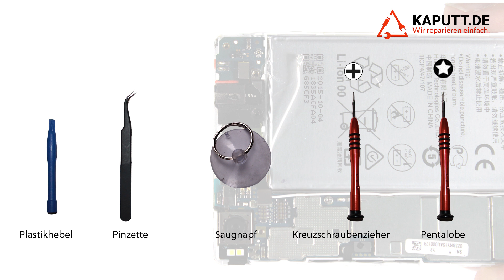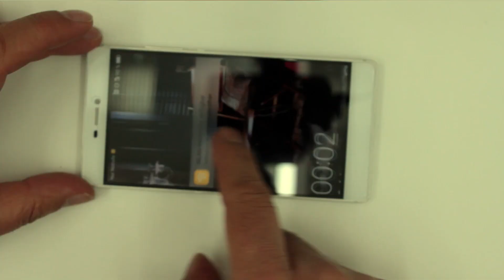P8 Akku austauschen | Huawei p8 Akku einfach und günstig selbst wechseln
Wir zeigen dir einen einfachen Weg wie du ihn ersetzen kannst.

HINWEIS: Bitte vor der Reparatur die SIM-Karte unbedingt herausnehmen!

►►Das benötigst du für die Huawei P8 Reparatur◄◄

Woher bekomme ich die Huawei P8 Ersatzteile?
Die richtigen Ersatzteile für deine Reparatur findest du in unserem Shop.

Wo finde ich die Huawei P8 Anleitung?
Die komplette Anleitung findest du auf unserer Seite kaputt.de.

Du möchtest die Reparatur nicht selbst durchführen? Dann kontaktiere einen Reparateur in deiner Nähe:

Welches Werkzeug benötige ich für die Huawei P8 Reparatur?
Das passende Werkzeug erhältst du genau wie dein Ersatzteil bei uns im Shop.

►Spezial  Zubehör◄

Für eine Huawei P8 Frontkamera und Hörmuschel Reparatur wie beim Profi findest du in unserem Shop weitere hilfreiche Tools.

►►NEWS◄◄

►► VIDEO ANLEITUNG◄◄

In der Videobeschreibung findet ihr die dafür notwendigen Ersatzteile und Werkzeuge, die ich ebenfalls verwende.

Also nehmt das Werkzeug in die Hand und lasst uns anfangen!

Wir entfernen die zwei Schrauben und führen ein flaches Werkzeug zwischen Rahmen und Display. Mit Hilfe eines Saugnapfes heben wir es hoch.

Eine Schraube wird gelöst und anschließend entfernen wir die Flex Abdeckung für die Displayverbindung. Nun entfernen wir die Flexabdeckung für die Kameraverbindung, indem wir zunächst eine Schraube lösen.

Die Akkuverbindung wird getrennt. Anschließend entfernen wir die Frontkamera. Vorher trennen wie die Flexverbindungen.
Vier Schrauben werden zunächst gelöst, danach folgt die Antennen-verbindung. Weitere Flexverbindungen, die mit der Platine verbunden sind, werden getrennt. Anschließend lösen wir eine fünfte Schraube.

Die Platine kann nun entfernt werden.

Um den Lautsprecher einfacher zu entfernen,
erhitzen wir diesen zunächst mit einem gewöhnlichen Haarfön, um die Klebestelle einzuweichen.

Nun entfernen wir vorsichtig, feinfühlig erst die Flex-verbindung und anschließend die komplette Lautsprechereinheit.

Wir ziehen jetzt die zwei Kleber-sticker, die den Akku  verkleben vorsichtig mit Fingerspitzengefühl raus.

Jetzt ist es uns möglich den Akku einfach zu entfernen. wir verkleben den Akku mit doppelseitigen Klebeband.

Nun können wir das Display nehmen und alle zuvor entnommen Ersatzteile auf das neue Display montieren.

Die Lautsprechereinheit wird eingesetzt.

Die platine wieder an ihrem platz. Beachtet hierbei, dass die Platine kein Flexband einklemmt.

Fünf Schrauben werden für die Platine zugeschraubt und die gsm antenne sowie weitereFflexkabel, die zur Platine gehören, verbunden.

Die vier Schrauben für die Kopfhörerbuchse werden eingesetzt und zugeschraubt wir nehmen nun die Frontkamera und fügen es an ihren platz.

Anschließend verbinden wir die zwei Flexkabel. Die Kameraabdeckung wird nun montiert.

Anschließend wird die Displayflexverbindungsabdeckung angebracht und zugeschraubt.

Wir nehmen nun das Backcover setzen es ein und drücken es fest.

Wir setzen die zwei Schrauben ein und beenden somit die Reparatur.

So Leute nun haben wir eigenständig eine Akku Reparatur durchgeführt!

Wenn ihr unsicher seid, ob ihr diese Anleitung eigenständig durchführen könnt, habt ihr die Möglichkeit auf kaputt.de einem freundlichen Reparateur in eurer Nähe zu finden, dem ihr diese Arbeit abgeben könnt.

►► ÜBER KAPUTT.DE◄◄

Jeder kennt es. Die geliebte Waschmaschine, das Handy oder der Fernseher sind auf einmal kaputt. Sofort drängt sich die Frage nach der Lösungsalternativen auf: Selbst reparieren, reparieren lassen, oder wegwerfen und neukaufen? kaputt.de macht dies vergleichbar.

kaputt.de GmbH
Schönhauser Allee 182
10119 Berlin